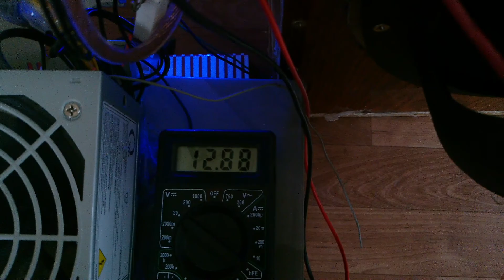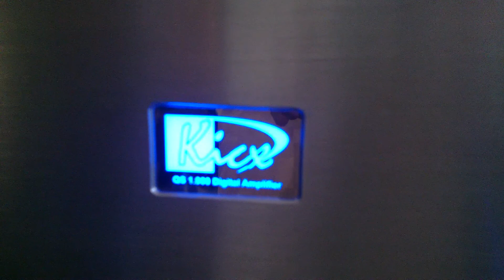mo 12s + kicx 1.900